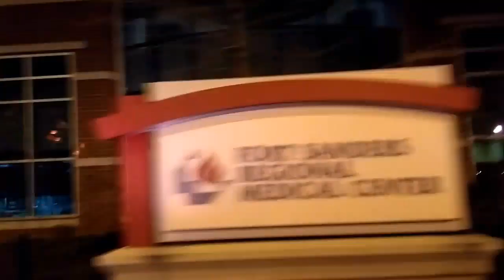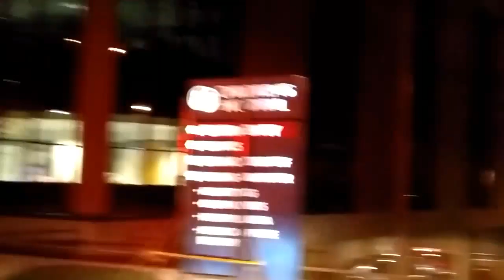Ambulance ride to children's hospital(5)